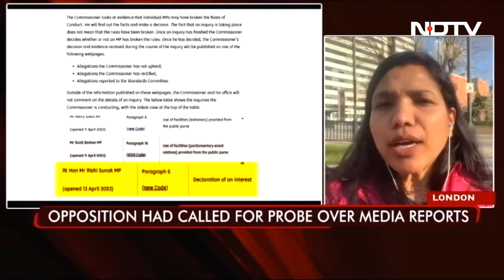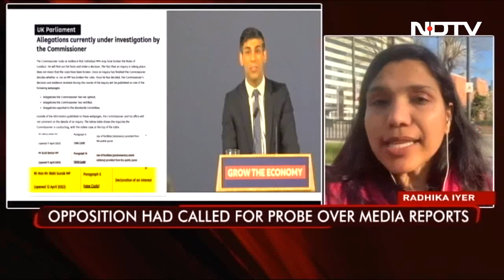13 Dead Of Heatstroke After Maharashtra Rally | The Biggest Stories Of April 17, 2023